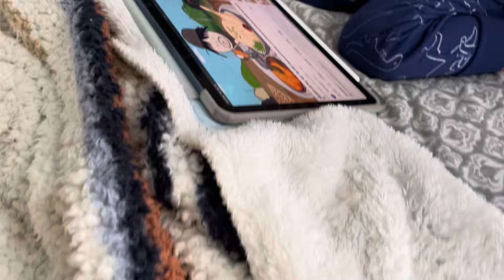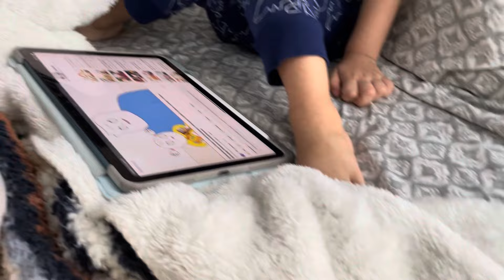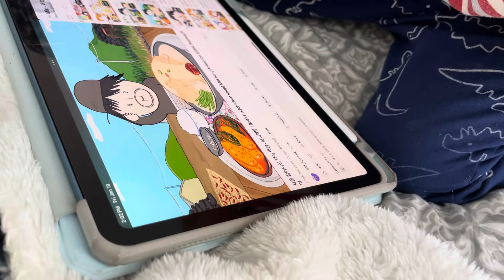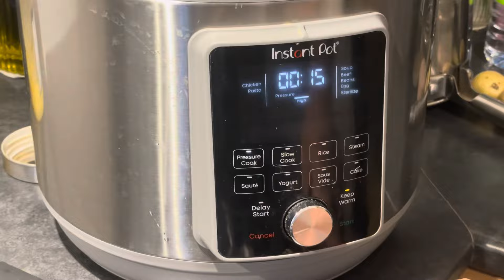Cafeteria Me Milne Wala Butternut Squash or Pumpkin Soup Recipe | Zayn’s Family Vlog 🇨🇦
As-Salaam-Alaikum,
You can find vlogs of our day-to-day life in Canada and recipes from our home country, Pakistan. Stay blessed and remember us in your prayers ❤️

butternutsquash soup